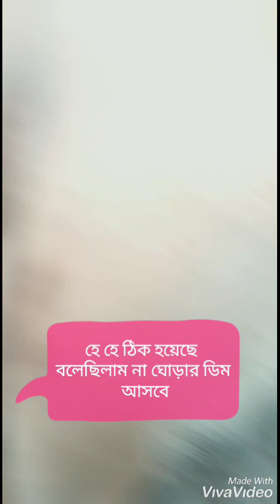লেজুতে কে অক্সিজেন মাপে বাপু